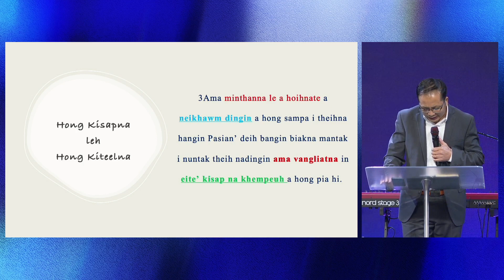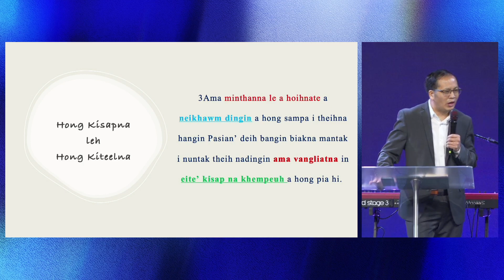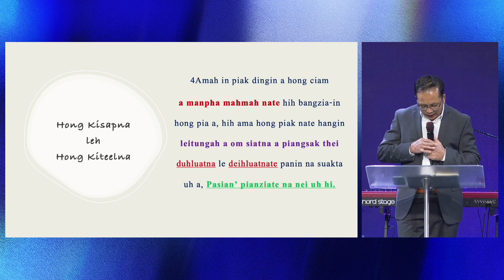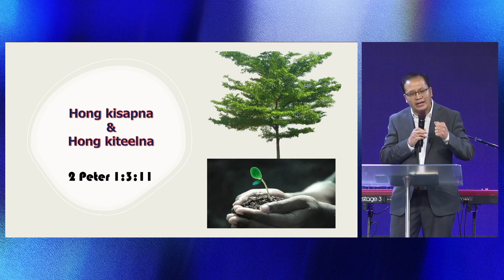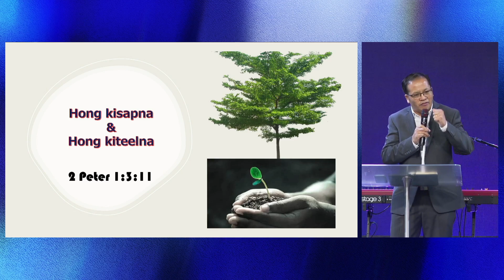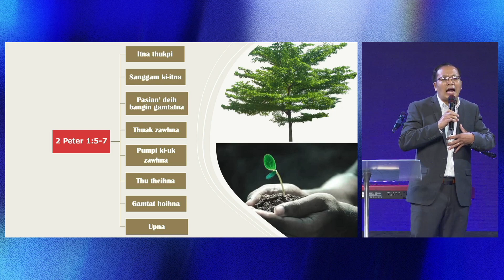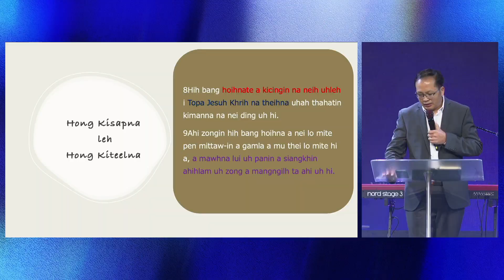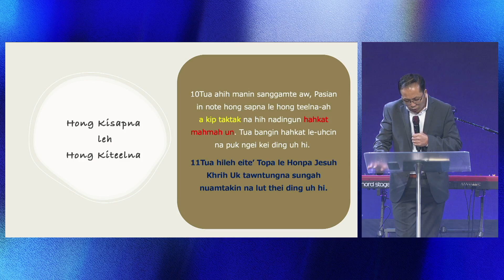Sia Mangpi | Bible Study (May 5, 2024)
"LAWHCIN KUM" (The Year of Success)

ARCHIVES:
- Kaal sim hunpi te (Sermons)